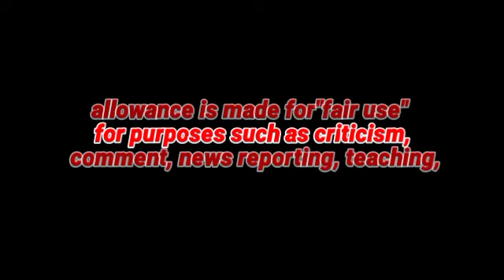Gaban (1966) , Full Hindi Movie, Sunil Dutt , Sadhna l Best Facts And Review